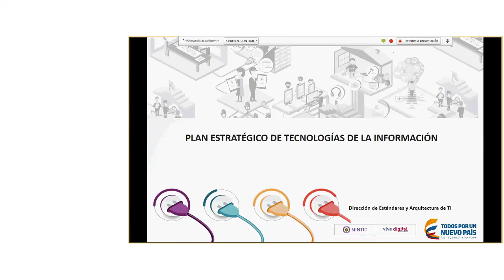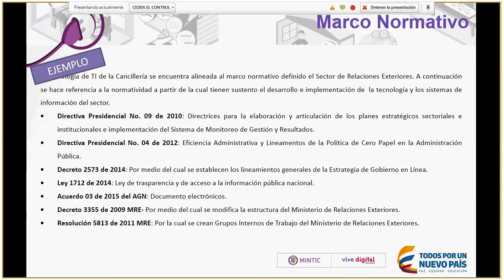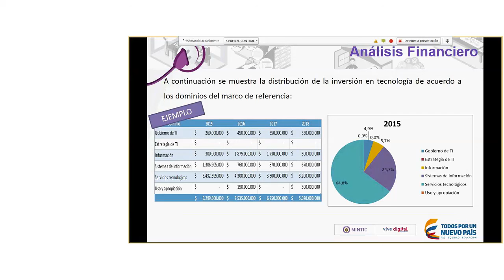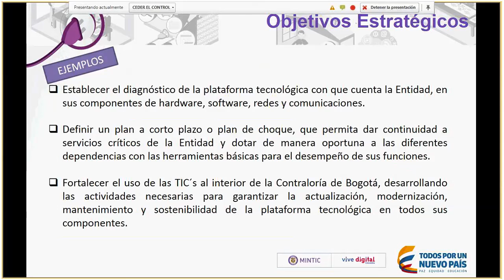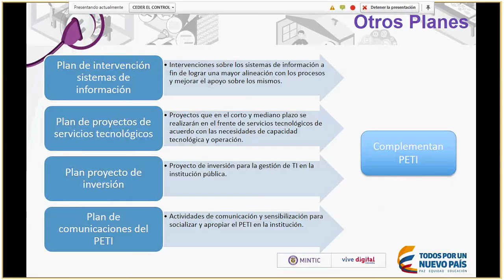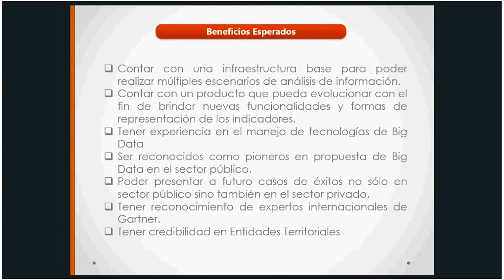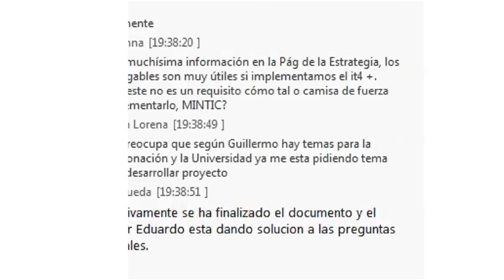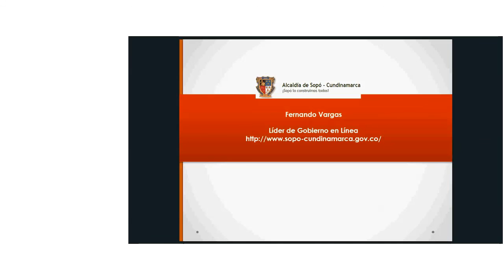¿Cómo elaborar un Plan Estratégico de las Tecnologías de la Información y Comunicaciones – PETI-?